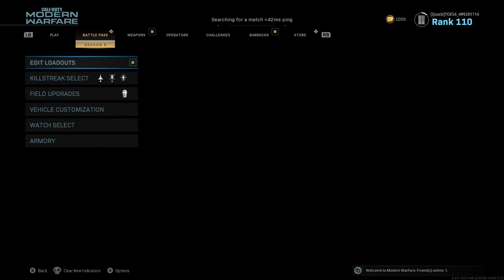shoot the ship gameplay in call of duty